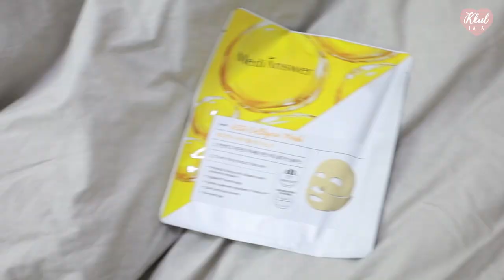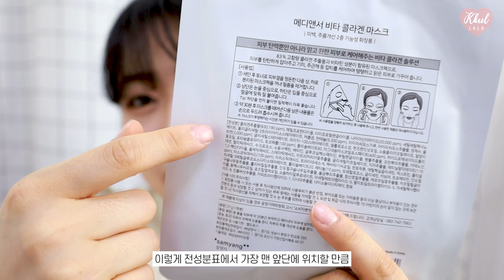[올리브영추천템💜] 3년째 SVIP🍀 올영알바 4년차의 올해 첫 30만원 쇼핑 하울💶 추천템, 비추천템❌, 재구매템 | 꿀랄라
늦은감이 있지만~ 22년 새해 복 많이받으시구
올 해에는 좋은 일들만 가득가득하시길 바라요 ㅎㅎㅎ

22년이 되고 나니 올리브영 에도 새로운 템도 많이 들어오고~
이젠 나도 살 게 없다.. 할 줄 알았는데..
새해가 되니 사고싶은게 가득가득 나오더라구요?🤣
그래서 신상템 과 사고싶은템들을 다양하게 내돈내산 해왔습니다!

또 새해가 되니 다양한 브랜드에서 선물을 많이 보내주셨는데!
그 중에서 여러분들께 소개해드리고 이벤트도 열면 좋겠다 싶어서
구독자이벤트 를 준비해왔습니다 ㅎㅎㅎ

이번템들은 기초케어,클렌징,색조,잡화템으로 분류해봤는데
말이 너~무 많아서 구매한것들을 다 보여드리진 못했어요 ㅠㅠ
아쉬운 마음 한가득..
그래도 꼭 보여드리고 싶은것들은 다 가져왔으니!
같이 살펴볼까요~?😉

꿀랄라 구독자이벤트 👉👉종료

🌼피부타입
- 겨울 : 건성+아토피, 홍조약간의 민감성피부
- 22호
- 겨울쿨 브라이트컬러 (컬러를 잘받는타입)

🌼쇼핑리스트
1.
* 1/17~2/28 올리브영 온라인몰 런칭 기념 최대 63% 할인

2.

3.쌍빠 어딕트 글로우
19,000👉9,900won

4.빅토리아 스웨덴에그팩 싱글
12,000👉8,400won

5.랑벨 내츄럴 딥클렌징 스페셜 기획세트
18,900👉17,000won

6.키노닉스 카모 원스텝
17,500👉12,510won

7.모레모 앰플 워터트리트먼트 미라클100
21,000👉16,800won

8.어뮤즈 듀
20,000won

9.컬러그램 올인원 애교살 메이커
9,800won

10.필리밀리 분리형 앞머리
3,500👉3,100won

🌼타임
0:00 인트로
1:01 기초케어_콜라겐마스크
4:24 기초케어_약산성고보습크림
7:11 기초케어_오일미스트
9:29 클렌징_블랙헤드팩비누
10:43 클렌징_지성용클렌징오일
12:24 클렌징_촉촉한클렌징패드
14:39 클렌징_100초헤어트리트먼트
16:01 색조_비건틴트(픽싱틴트3종비교)
18:44 색조_애교살인생템
20:14 잡화_옆머리,앞머리헤어롤
21:35 엔딩